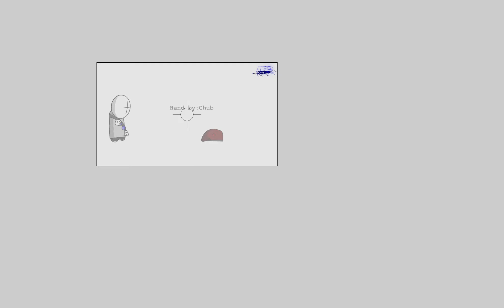[SpeciaL]HB to EG19 & Zeo